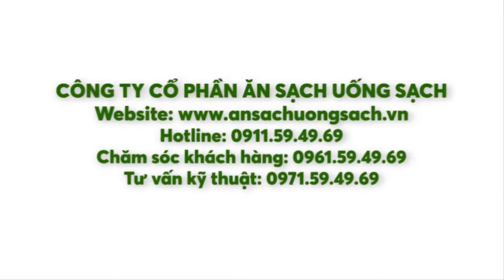Giới thiệu về cải thìa thân tím | Ăn Sạch Uống Sạch